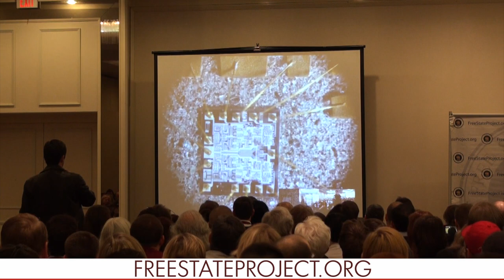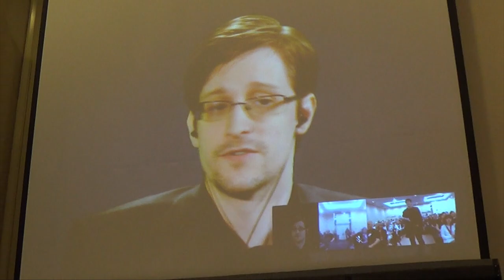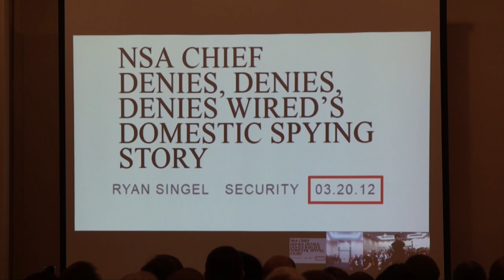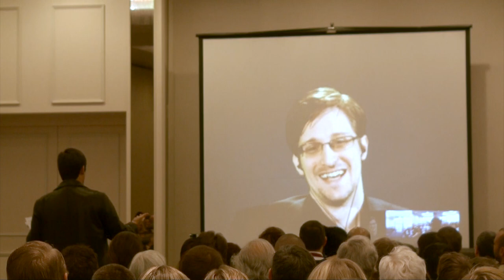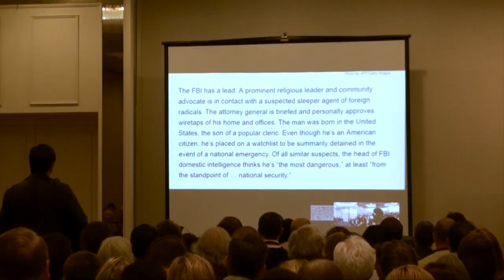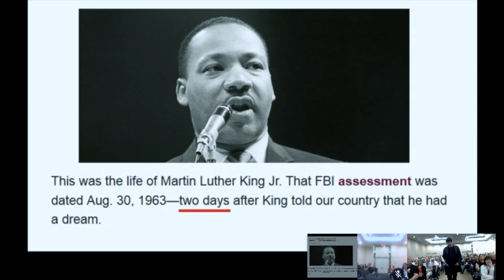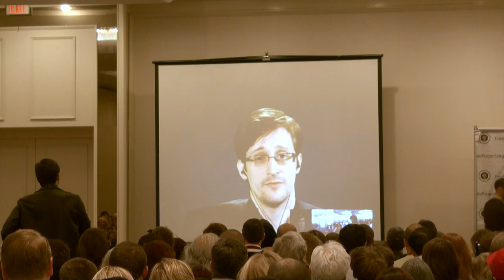Edward Snowden Speaks at New Hampshire Liberty Forum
2/20/2016 -- Edward Snowden addresses a crowd of over 500 at the Free State Project's Liberty Forum. For more details, go to: